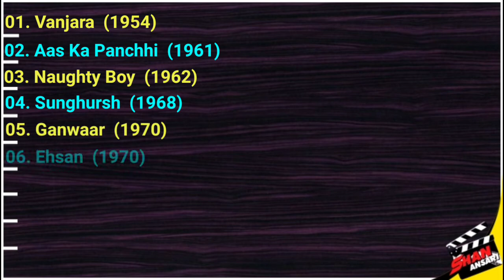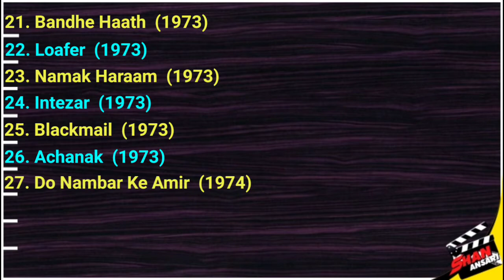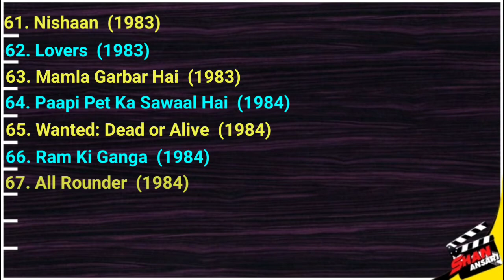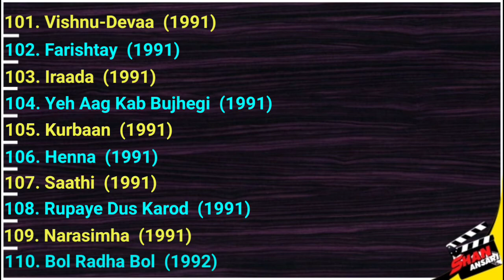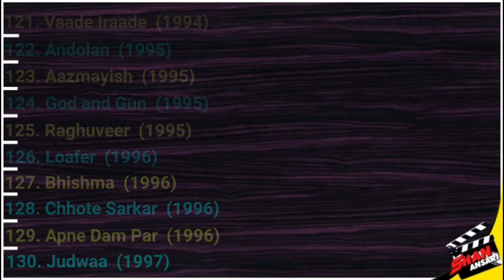Kamaldeep - Movies List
Veteran Actor Of Indian Films Kamaldeep All Movies List